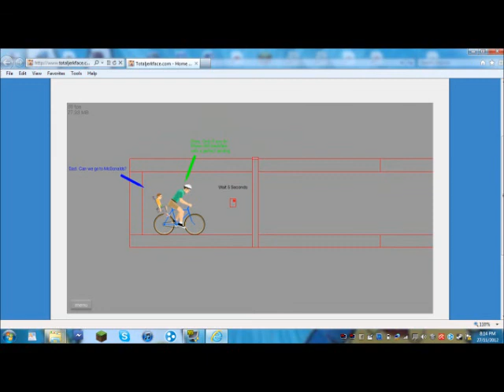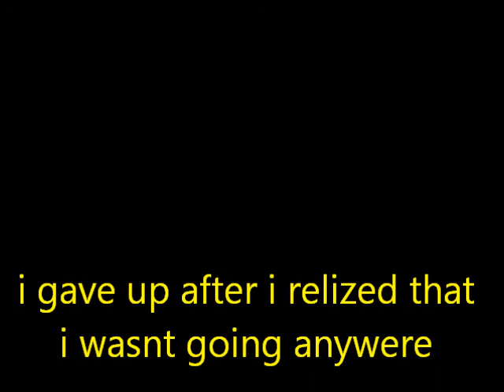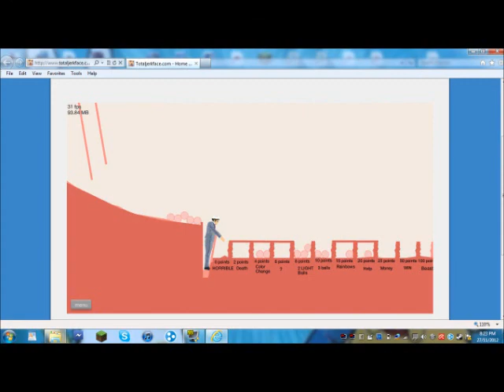lets play happy wheels, episode 1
warning - may be some swearing in this video, do not watch if it will offend you.

this is my first video, i had lots of fun making it and i hope you had fun watching it.

check out approaching nirvana's channle, that is where i got my first song in this video.

i do not take any credit for the last song ("through the fire and the flames" by dragonforce) it is 100% their song, i just used it in my video.